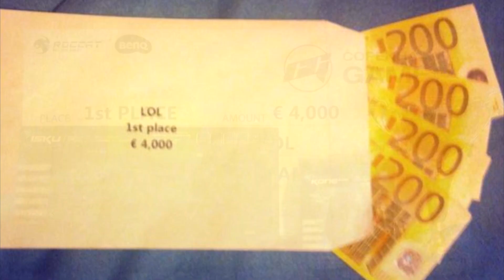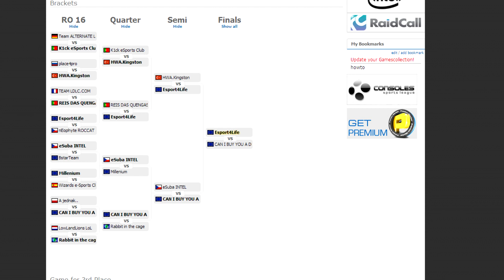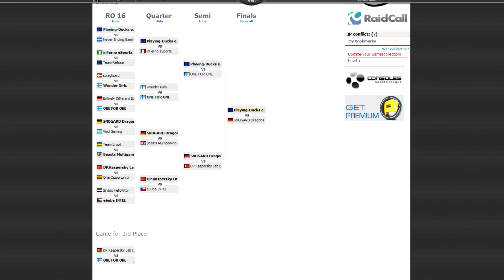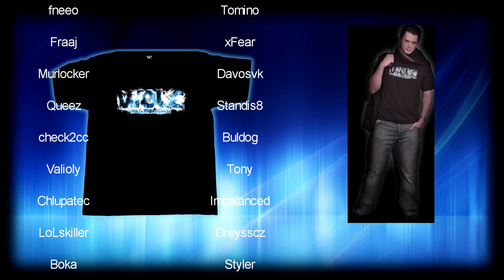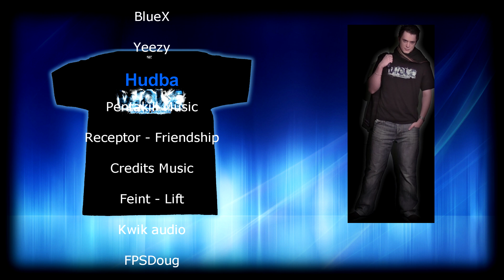WoLe - Week of Legends #19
Tentokrát skoro načas je tu další díl, kde vám Herdyn shrne všechny ty turnaje, co eSuba.LoL tým za proběhlé dva týdny zkusil.